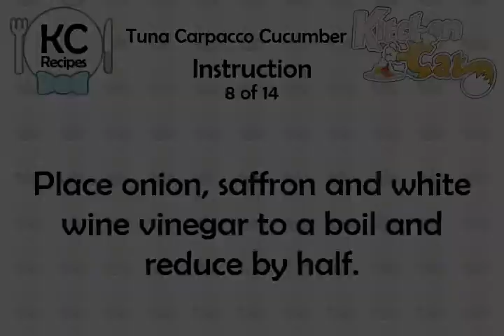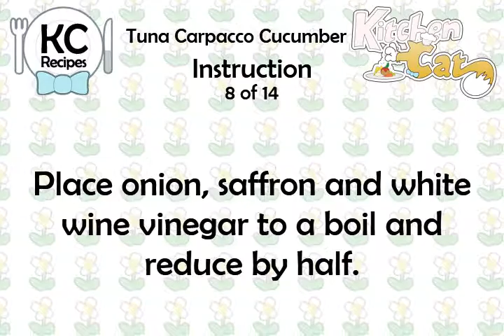Tuna Carpacco Cucumber - Kitchen Cat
★ Kitchen Cat ★ Tuna Carpacco Cucumber Recipe.
For this recipe you will need:
✰ ✰ ✰ ✰ ✰ INGREDIENTS ✰ ✰ ✰ ✰ ✰
1/4 md : Red Onion, Finely Chopped
Salt and Pepper; to Taste
8 oz : Tuna, 1 Sushi-grade
1 sm : Sweet Potato, Peeled
1 ts : Saffron
1/2 c : White Wine Vinegar
1/2 c : Extra Virgin Olive Oil, Plus
1 md : Cucumber
2 tb : Dijon Mustard